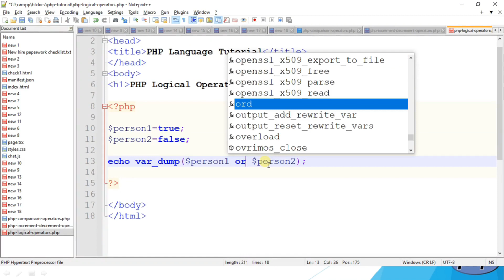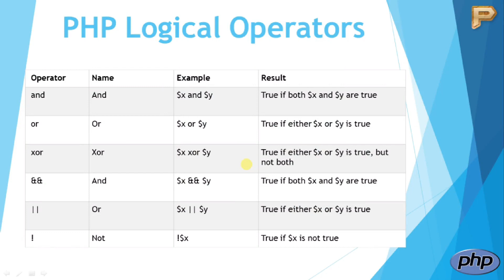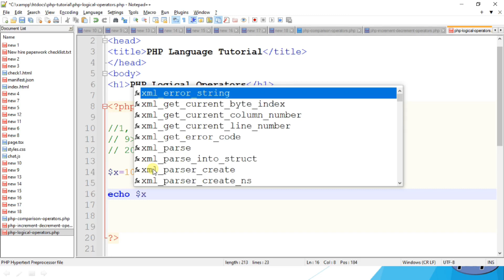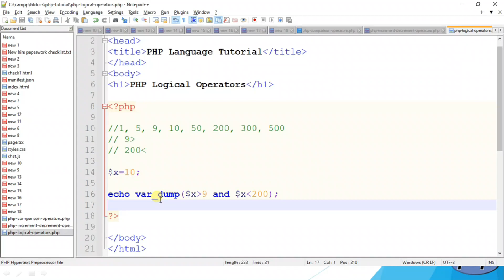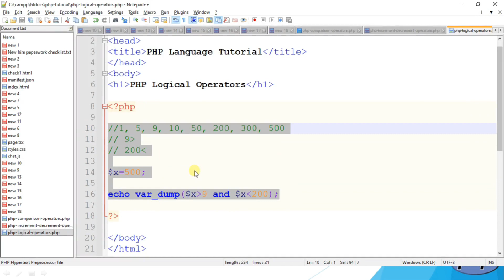PHP Logical Operators | How we use it - Hindi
This video covers all PHP Logical operators like And operator, OR operator, Not operator, Xor operator.
The PHP Logical operators are used to add logic in code:

How to use PHP Logical Operators
Why we use PHP Logical Operators